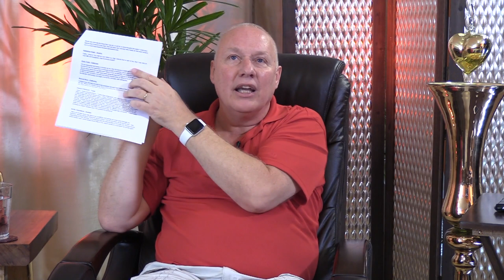A Course In Miracles -Healing Level Confusion -David Hoffmeister -Miracle Mornings #6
Practice and live the mystical teachings of Jesus assisted by online courses, online retreats, and an online Tribe of Christ community David talks about healing of the mind and transcending level confusion, sharing powerful insights and miraculous parables. This is a 2nd session of "Healing and Transcending Level Confusion" Awakening from the Dream online retreat which took place in March, 2018.

These nourishing 2-hour shows bring the practice of forgiveness to life! Each week features a re-showing of our Saturday morning sessions from our “Awakening from the Dream” retreats. Tune in each week for a new theme—from Holy Relationship to level confusion to mysticism.

Also watch our free shows live and check out weekly show-schedule

SpiriTV is the online presence of Living Miracles. These ACIM shows offer a new way to feel connected. They include various live, interactive, and spontaneous awakening and A Course in Miracles based multimedia events. Each show offers the same deep and intimate experience of connection and engagement as being together “in-person,” without leaving the comfort of your own home.